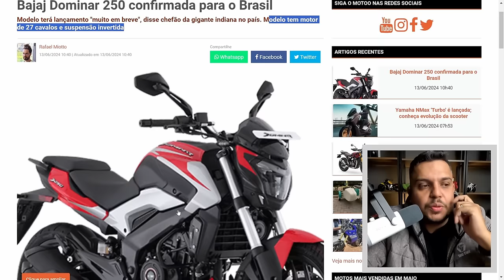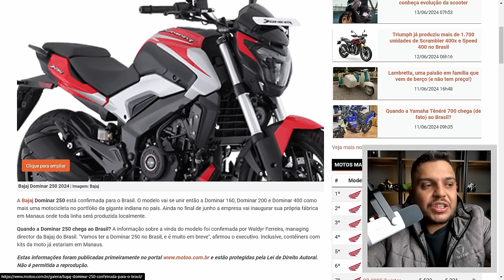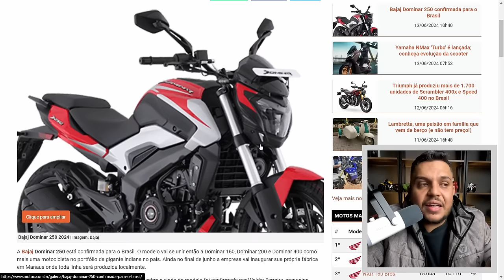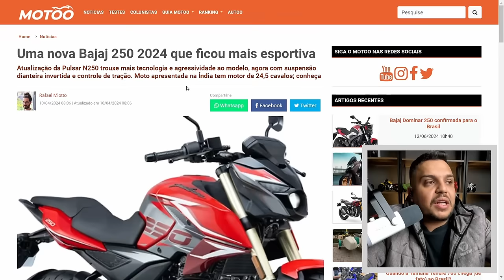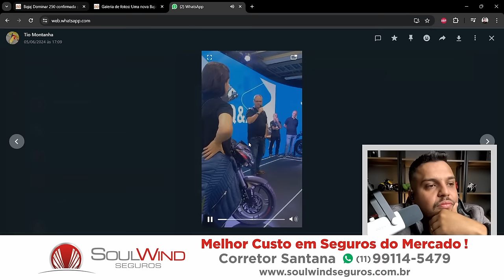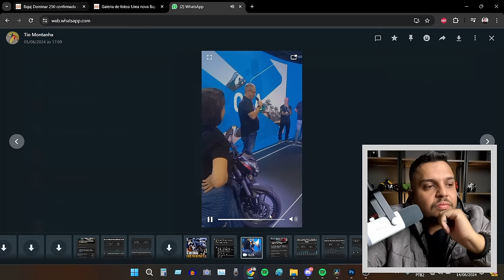🚨SIM ela ja está no BRASIL e Lançada a QUALQUER MOMENTO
✅Haya Creations✅
Film Maker
✅Vulcan Radical Store✅
Endereçõ: Rua Marquês do Herval, 95 - Centro
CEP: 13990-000